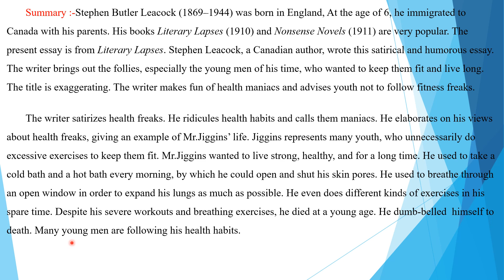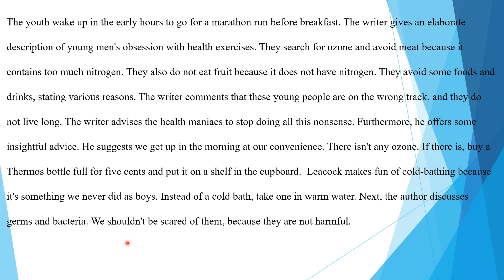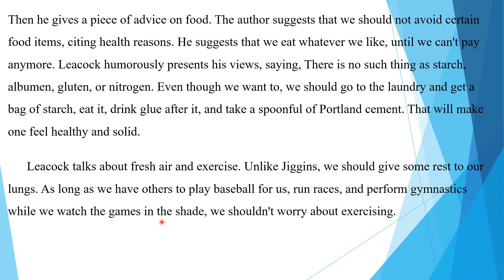How to Live to be 200-summary explanation in Telugu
How to Live to Be 200 is a humourous and satirical essay written by Canadian author Stephen Leacock.His stories are mostly a criticism of foolish habits and behavior of the contemporary society.
The writer brings out the follies, especially the young men of his time, who wanted to keep them fit and live long.The title is exaggerating. The writer makes fun of health maniacs and advises youth not to follow fitness freaks.
Osmania University English sem 3